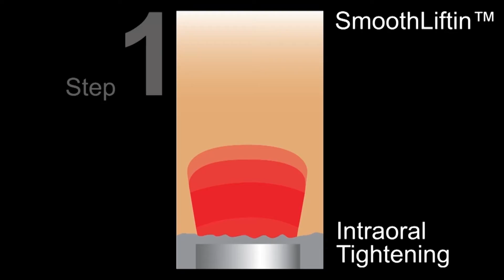Fotona 4D Laser Skin Tightening | Non-Surgical Facelift & Skin Tightening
Introducing the new Fotona 4D Laser Skin Tightening treatment. This revolutionary treatment addresses skin laxity, lines, wrinkles, uneven skin tone and texture on the face. My Bliss Clinic's Doctor Elson Chee demonstrates the 4 steps of the Fotona 4D treatment.

Lot 1&2, Level G2,
Publika, Solaris Dutamas,
Jalan Dutamas 1,
50480 Kuala Lumpur, Malaysia